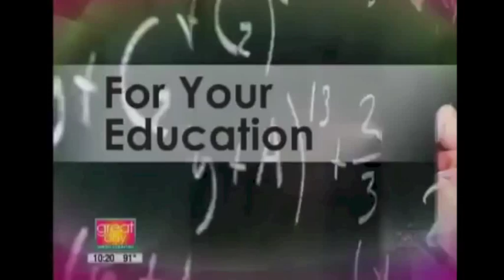Lying on Your Resume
Carey Baker, President/CEO of ProRecruiters, talks about lying on your resume.